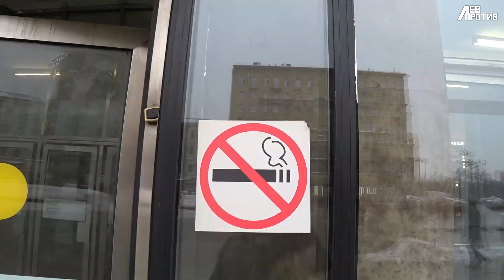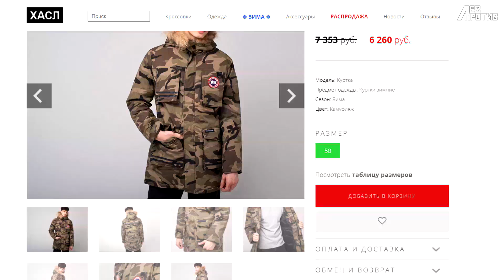Лев Против - Захочу и буду травить других. Конфликт с нарушителями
Рейд движение Лев Против на Пушкинской против курения и алкоголя в стиле СтопХам. Конфликт с нарушителями. Полиция штрафует за курение в общественном месте. Отстаиваем свои права. Мы против хамства. Уважайте окружающих людей !